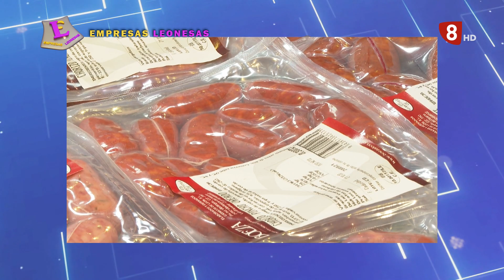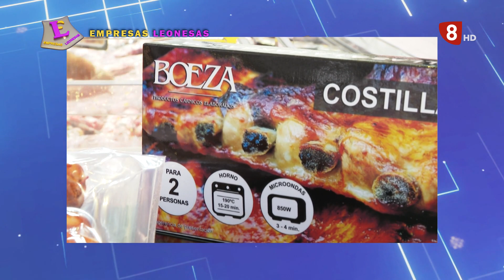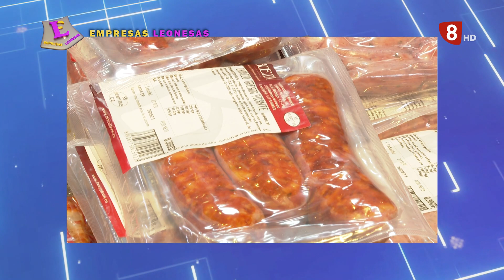EMPRESAS LEONESAS | Embutidos Boeza (18-11-20)